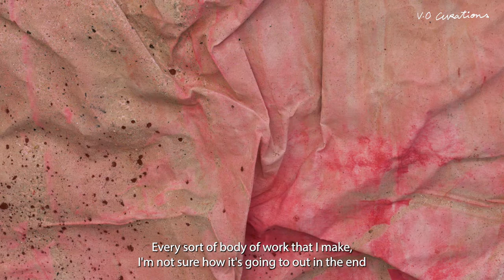Dala Nasser - Time spent without its flow | V.O Curations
Dala Nasser discusses her material-based practice and its examination into histories of ecology in South Lebanon and the wider region.

As a material-based artist working through abstraction and alternative forms of image making, Dala Nasser applies an interdisciplinary approach to her works ranging from painting, to performance, and films. She examines the human and non-human entanglement in the perpetually deteriorating environmental, historical and political conditions resulting from practices of extraction and generations of colonial erasure. Dala uses a range of materials to examine histories, ecologies, and toxicity in her works producing context-specific installations.

Dala Nasser (b. 1990, Lebanon, lives and works in Lebanon) graduated from Slade School of Fine Arts, London (2016) and Yale School of Art, graduating in 2021 with focus on Painting/Printmaking. Her work has been shown internationally, including Centre Pompidou, Paris (2022); Villa Emplain, Brussels (2021); Beirut Art Center, Beirut (2017 and 2019); Sharjah Art Foundation, Sharjah (2019); Ghebaly Gallery, Los Angeles (2018); Victoria Miro, London (2018).